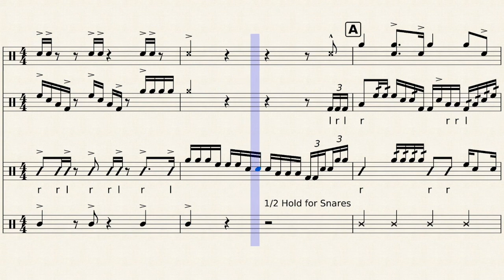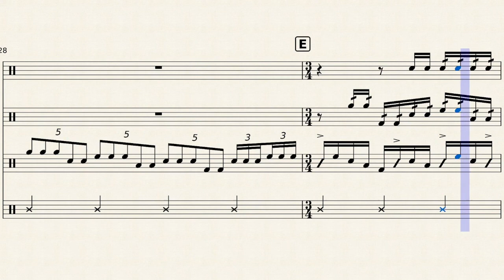TP for Your Bunghole .... Street Cadence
Sheet Music